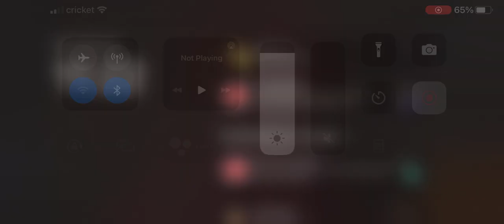This is weird being back on Fortnite….